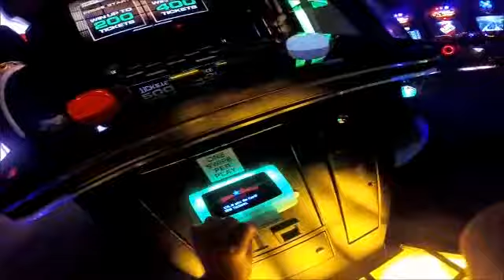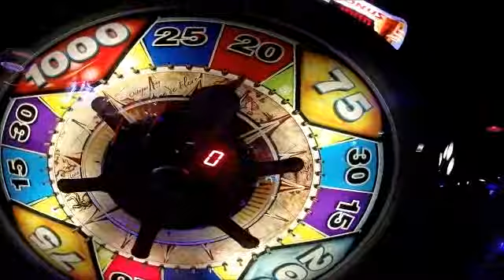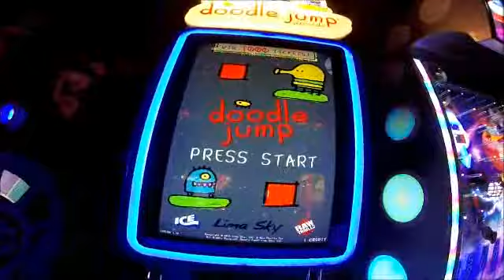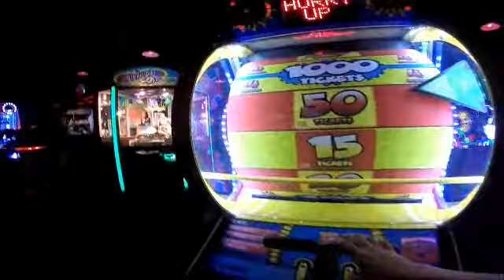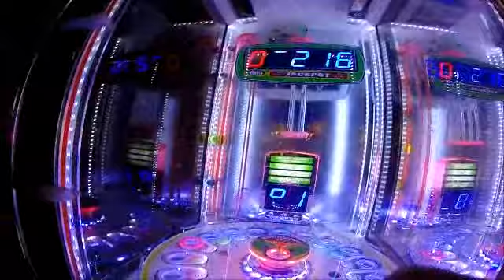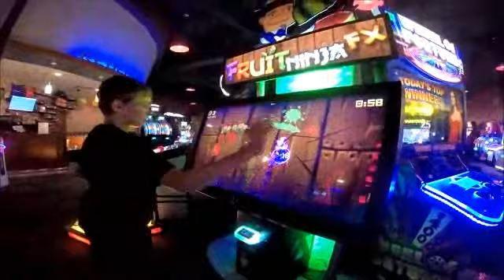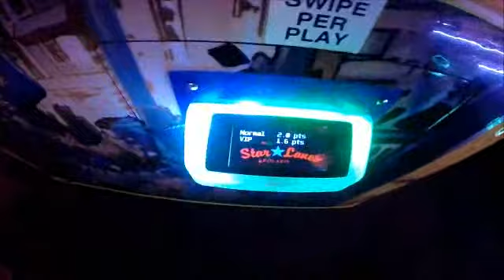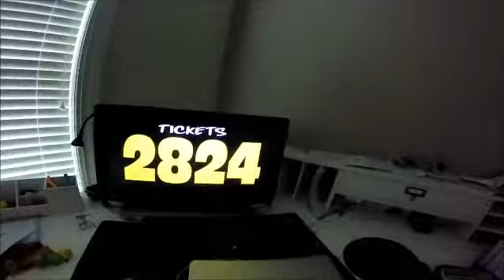Me Playing The Arcade Video 8! (2824 Tickets!)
I got most jackpots! Slam A Winner, All Aboard, and Tower of Power!